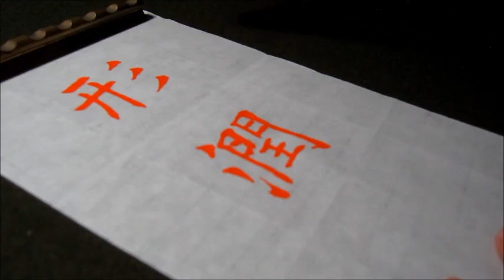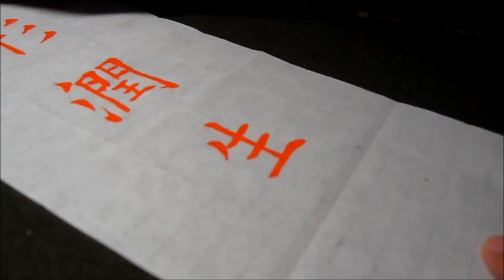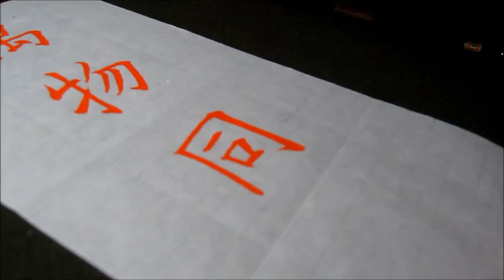葉薰仁臨《歐陽詢九成宮醴泉銘》0088 形潤生萬物同湛